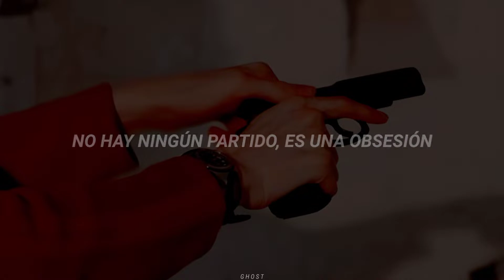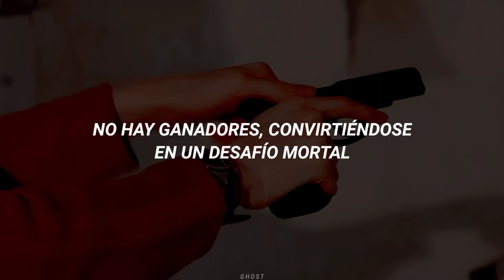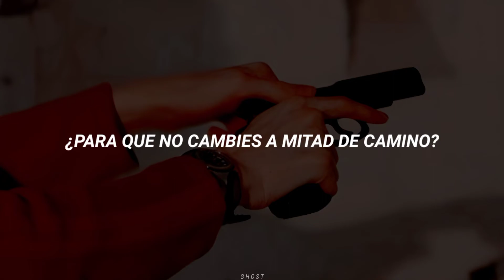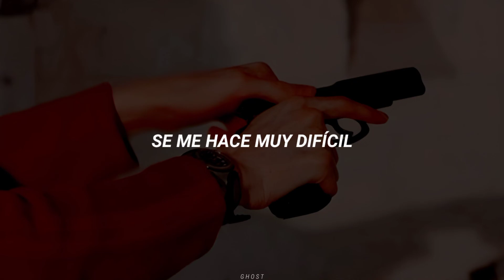Killer Dwarfs; Dirty Weapons (Sub.español) (Subtitulado)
Killer Dwarfs es una banda canadiense de heavy metal que se formó a finales de 1981 en Oshawa, Ontario, y que tuvo un éxito moderado en su Canadá natal en la década de 1980. Conocida por su sentido del humor (todos los miembros de la banda adoptaron el apellido "Dwarf"), la banda fue nominada a dos premios Juno durante su carrera. Aunque no son británicos, los Killer Dwarfs fueron comparados a veces con grupos de la NWOBHM como Iron Maiden y Saxon.

Antes de que se formara The Killer Dwarfs, la banda estaba formada por Darrell Millar, Bryce Trewin y Ange Fodero en un grupo llamado Sphinx. Después de Sphinx, Russ Graham entró en escena y se convirtieron en The Killer Dwarfs. La formación original estaba formada por Russ Graham (voz) y Darrell Millar (batería), junto con Bryce Trewin (guitarra) y Ange Fodero (bajo). Su álbum de debut autotitulado de 1983 fue nominado a un premio Juno y las emisoras de radio de EE.UU., especialmente de Texas, empezaron a reproducir el álbum.

Trewin y Fodero dejaron la banda poco después y fueron sustituidos por el guitarrista Mike Hall y el bajista Ron Mayer. Esta formación clásica publicó el álbum Stand Tall, que supuso un gran avance para la banda en 1986, seguido de Big Deal en 1988 y Dirty Weapons en 1990. La banda recibió mucho reconocimiento en Canadá y Estados Unidos durante los años 80, y sus vídeos aparecían regularmente en MuchMusic y en el programa Headbangers Ball de la MTV. Gerry Finn sustituyó a Hall en 1992, y el álbum Method to the Madness se publicó ese mismo año.

La banda estuvo de gira durante varios años, pero luego se separó. A mediados y finales de los años 90, los miembros de la banda se dedicaron a otros proyectos. Graham formó una banda llamada PennyBlack, y Hall y Finn se convirtieron en miembros de la legendaria banda de metal canadiense Helix. Millar pasó a tocar la batería en el grupo de rock sureño Laidlaw antes de formar su propio grupo de tributo a AC/DC de la época de Bon Scott, Autobon, que pasó a convertirse en Automan.ca, lo que proporcionó a Millar un vehículo para grabar material original. Mayer se convirtió en un hombre de negocios y se trasladó a Estados Unidos. Sin embargo, en 2001, la formación de Graham, Millar, Hall y Mayer se reunió para hacer una gira por Norteamérica. Las grabaciones de estos conciertos conforman el álbum en directo Reunion of Scribes: Live 2001'. La banda volvió a hacer un paréntesis hasta 2013, cuando Graham, Millar, Finn y Mayer publicaron el álbum Start One, que fue grabado en 1993 pero nunca se publicó. También en 2013, Graham lanzó Wireless en el que canta versiones acústicas de canciones populares de los Killer Dwarfs con músicos invitados.

El 26 de mayo de 2014, la banda regresaba a casa después de concluir una gira por Estados Unidos en el festival Rocklahoma en Pryor, OK. Al pasar por una zona de obras en la Interestatal 70 en Indiana, la camioneta de la banda, conducida por Fenton, golpeó a otros dos vehículos y se estrelló en una zanja. Graham fue trasladado por aire a un hospital de Terre Haute, donde recibió 24 puntos de sutura para cerrar un corte en el lado izquierdo de la frente. El resto de la banda salió con cortes y contusiones. En una entrevista de radio un mes más tarde, Graham dijo que se estaba curando bien, pero que la zona alrededor de la herida seguía completamente entumecida.

El 5 de enero de 2018, se anunció que Killer Dwarfs había firmado con EMP Label Group del bajista de Megadeth David Ellefson, que lanzaría un álbum en vivo de Killer Dwarfs llamado NO GUFF. EMP también anunció que reeditaría el álbum START@ONE de la banda, lanzado de forma independiente, y el debut en solitario del vocalista Graham, Wireless', además de nuevos álbumes de estudio de Killer Dwarfs y Russ Dwarf en 2019.